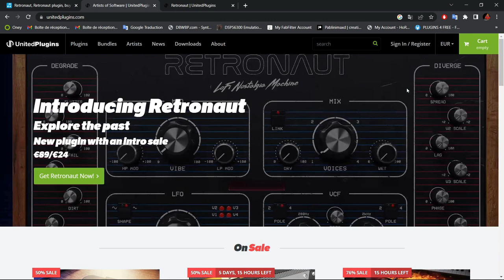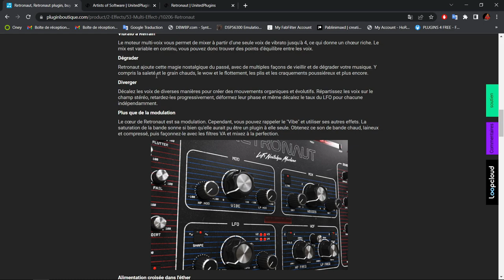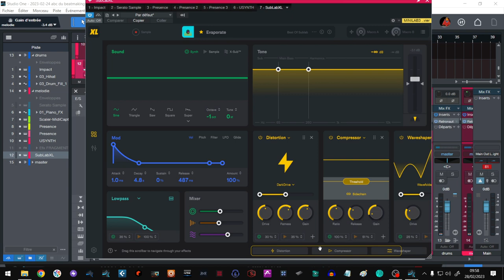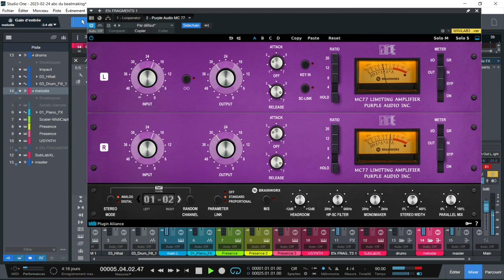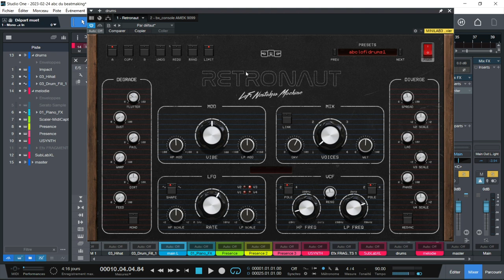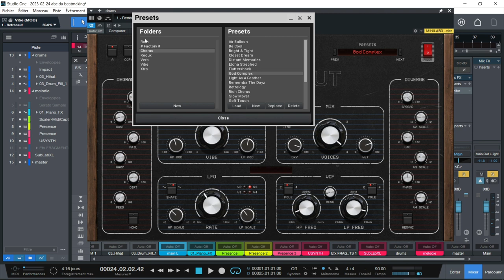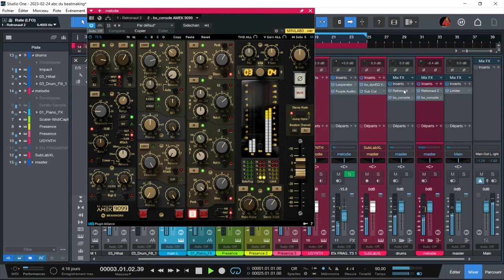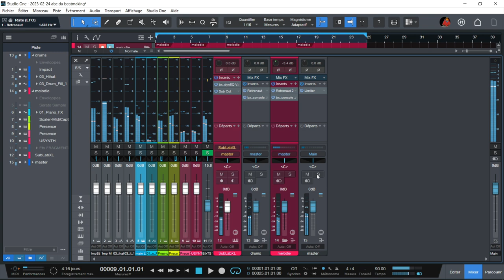PRESENTATION DU RETRONAUT DE UNITED PLUGINS " VST LOFI "